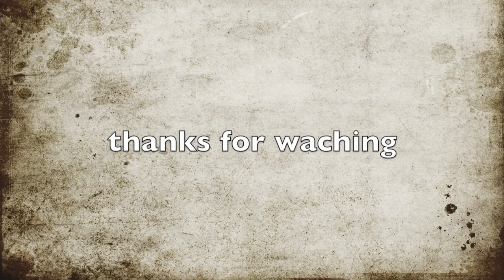Dolpo Trip 6 Gherang # Chharka Tangshong # Dolpo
Gherang, Chharka Tangshong Dolpa.
@namnying first
dolpo trekking